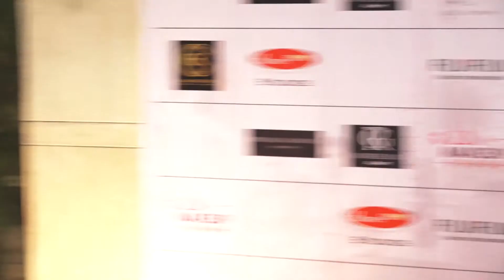Glam Onn Bride Pride 2021 Calendar Launch With Many Celebs (Part-3)